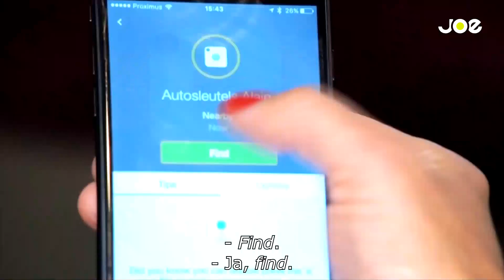Raf & Rani: Gadget Goeroe: Tile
Vanaf vandaag krijgen Raf & Rani op maandag een goeroe op bezoek. Alain Claes is Gadget Goeroe van dienst en leert Raf, Rani en hun luisteraars nieuwe leuke gadgets kennen. Vandaag is dat Tile.